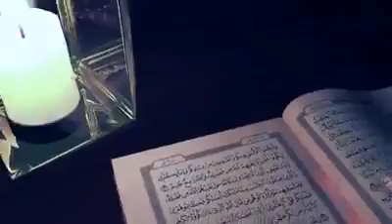Help the poor